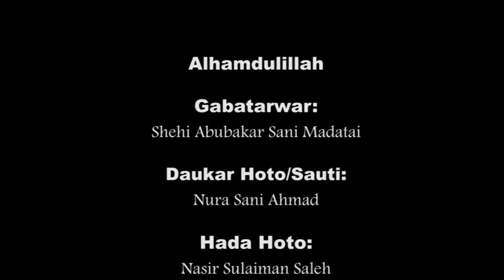Karatun Ashafa 03